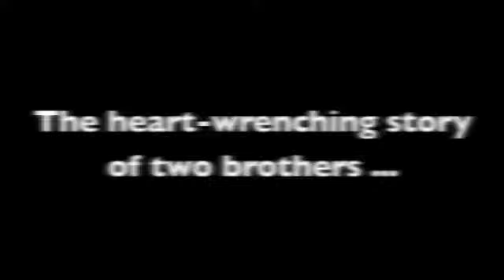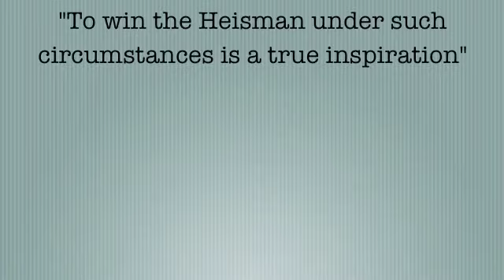Something for Joey